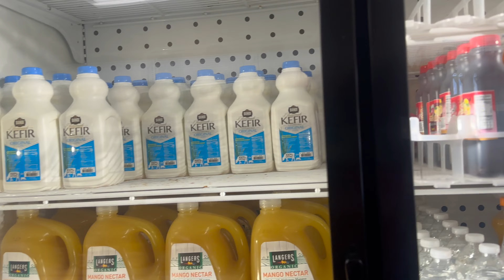Vlog # dutemberane mwisoko ry'abanyafurika .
Niba wifuza kutuganiriza cyangwa kuduha inyunganizi nokudusaba uwo twagutumirira watwandikira  kuri

Olivia Kabendera